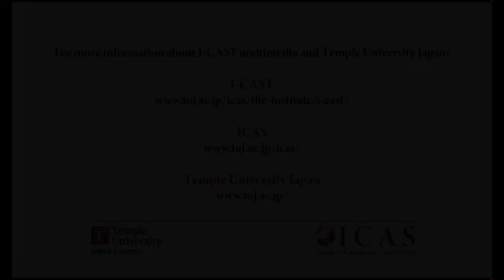I-CAST #17: The 2020 Election and the Future of American Democracy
The 2020 U.S. Election was a momentous event, for the U.S. and for the world.  This panel of experts will dissect the outcomes, identify the key trends, and explore what the election means for our collective future.  Will the end of Trump mean the end of Trumpism?  What did the election tell us about the right to vote in the U.S., and how the problems of electoral administration contributed to voter suppression and de-legitimation?  As the electorate shifted to mail balloting, what explains the persistence of patterns of racial and class bias in who voted and why?  According to U.S. law enforcement agencies, the threat of electoral violence was real: what happened?  And what about the role of litigation and the courts in this election?  Are we seeing a politicization of the judiciary and a conservative roll-back of voting rights won by the great social protest movements of the past?

Lorraine C. Minnite
Associate professor of Public Policy, Rutgers University-Camden
Lorraine C. Minnite is a policy-focused political scientist with expertise in American and urban politics and policy. She specializes in the study of inequality and how it is dealt with by the American political system, teaching courses on political participation, poverty, community development, urban politics, and policy analysis. With her expertise on voter fraud, she has testified before Congress, advised government agencies, been invited to speak to state elections officials about her research, and participated as an expert witness in high profile legal challenges to new voter identification rules adopted in a number of states. She is the author and co-author of two books on electoral rules and racial and class politics in the U.S., The Myth of Voter Fraud and Keeping Down the Black Vote: Race and the Demobilization of American Voters, co-authored with Frances Fox Piven and Margaret Groarke.

Frances Fox Piven
Distinguished Professor of Political Science and Sociology Emerita, City University of New York
Frances Fox Piven is Distinguished Professor Emerita of Political Science and Sociology at the Graduate Center of the City University of New York. Her authored or co-authored books include Regulating the Poor: The Functions of Public Welfare; Poor People’s Movements: Why they Succeed and Why They Fail; Why American’s Don’t Vote; and Who’s Afraid of Frances Fox Piven. She is a former president of the American Sociological Society, The Society for the Study of Social Problems, and a former vice president of the American Political Science Association.

Sarajean Rossitto
Instructor and Independent Consultant, Temple University Japan Campus
Sarajean Rossitto has worked with nonprofit NGOs in Japan for over 20 years. She has conducted skill-based trainings, and coordinated programs on themes as varied as humanitarian response, rights of PWDs and HIV/AIDS in Japan. She has assisted corporations develop effective community engagement, CSR and philanthropy programs. Sarajean has also represented US organizations in Japan and has taught courses on social movements, civil society and conflict mediation at Sophia University and Temple University Japan Campus. She is an Advisor for Japanese organizations such as The Asian Rural Institute, A Place to Grow and Mirai no Mori. She holds a Columbia University Masters of International Affairs degree with a focus on human rights in East Asia.

Magali Sarfatti Larson (moderator)
Professor of Sociology Emerita, Temple University
Magali Sarfatti Larson is Professor Emeritus of Sociology at Temple University and was Distinguished Professor at the University of Urbino in Italy. She has written extensively on development in Latin America and on the sociology of the professions, especially architecture. The Rise of Professionalism. Behind the Post-Modern Façade: Architectural Change in Late Twentieth Century America represents her view of how sociology can best approach cultural change. She is particularly interested now in political culture. Recent work includes “The Resistible Rise of Sarah Palin: Continuity and Paradox in the American Right Wing,” (with Douglas Porpora) Sociological Forum; “Looking Back and a Little Forward: Reflections on Professionalism and Teaching as a Profession,”; “Radical Teacher,”; “Practice and Education in 21st Century Architecture: A Sociologist’s view” in Fernando Lara and Sonia Marques, eds. Quid Novi? Dilemas do ensino de arquitetura no seculo; nhamericapress and “Professions today: self-criticism and reflections for the future” in Sociologia, Problemas e Praticas. A long-time advocate of Latino voting rights, Dr. Larson worked in various pro-immigrant and Hispanic organizations and was very active in five campaigns in Hispanic wards in Philadelphia. She is now working with the volunteer group MiFu (Mi voto, mi Futuro) to mobilize the vote and empower diverse representation by phone, leaflet and text.